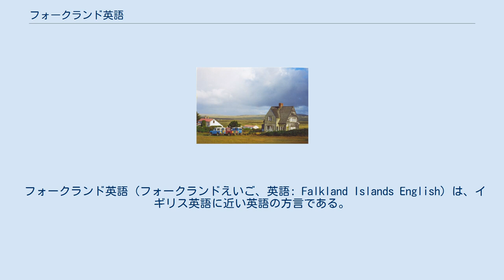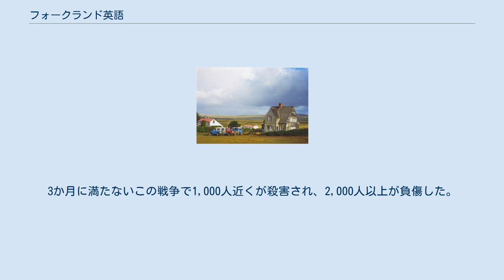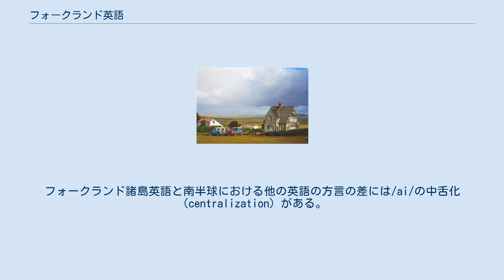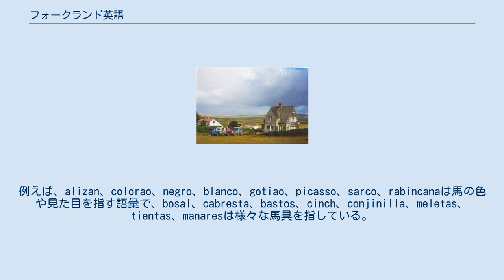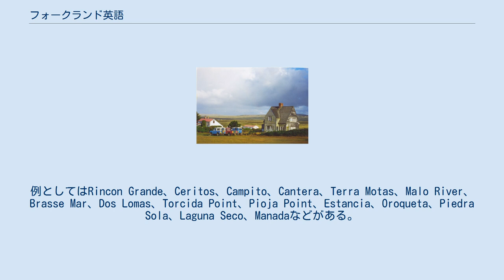フォークランド英語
キャンプにある小集落。
 フォークランド諸島の地図。
 フォークランド英語（フォークランドえいご、英語: Falkland Islands English）は、イギリス英語に近い英語の方言である。
しかしながら、フォークランド諸島は立地が孤立しているため、人口が少ない島民は独自のイントネーションや方言を発達させ、保持してきた。
近年ではイギリスからの移民が急増しているにもかかわらず、独自のイントネーションは残っている。
キャンプとして知られる（スペイン語のcampoに由来）、スタンリー以外の郊外地域においてはフォークランド方言の訛りが強くなる傾向にある。
フォークランド諸島英語はオーストラリア英語、ニュージーランド英語、ウェスト・カントリー英語、ノーフォーク方言、スコットランド低地語と似ている。
 フォークランド諸島の語彙で特筆に値するのはkelperとsmokoの2つがある。
前者は「フォークランド諸島人」という意味であり、諸島を囲むケルプに由来する（アルゼンチンでは軽蔑的に使われることもある）。
後者はオーストラリア英語とニュージーランド英語と同じく、「たばこ休憩」を意味する。
 Yomp（重装備で長距離行進をすること）という語彙はフォークランド紛争中のイギリス軍に使われたが、現代では使われなくなった。
 近年ではセントヘレナからの出稼ぎが多数フォークランド諸島にやってきており、彼らも独特な形の英語を使用している。
 アルゼンチン東部沖にある、約780の島嶼で構成されたフォークランド諸島は1690年にイギリスが探検にやってきたとき、先住民族が存在しなかった。
定住は1833年にイギリス軍がアルゼンチン兵士26名を諸島から追い出して、諸島の領有を主張したことで始まった。
1845年、東フォークランド島で首都のスタンリーが設立された。
アルゼンチンも諸島の領有を主張しており、1982年に諸島に侵攻した。
当時のイギリス首相マーガレット・サッチャーは諸島の住民が「イギリスの伝統と家系である」と述べ、イギリス支配を守った。
3か月に満たないこの戦争で1,000人近くが殺害され、2,000人以上が負傷した。
イギリスとアルゼンチンの間の領土問題は残っていたが、2013年の選挙でも住民の98%以上がイギリス領に残ることを選択していたため、諸島の住民は一般的にイギリスに帰属すると自認している。
この歴史はフォークランド諸島英語の言語学上の特徴にも影響した。
その特徴とは、イギリス英語と似ているが、一部の発音と語彙が異なることである。
 フォークランド諸島英語では/r/を発音しない。
これは南半球における他の英語の方言でも同様である。
フォークランド諸島英語と南半球における他の英語の方言の差には/ai/の中舌化（centralization）がある。
例えば、niceは/nəɪs/と発音される。
 フォークランド諸島英語の話し言葉は一部でスペイン語からの借用語がある。
例えば、アルゼンチンのリオプラテンセ・スペイン語でもみられるチェ、wowまたはdamnと同義のプーチャ（poocha）といった口語体がある（スペイン語のputaと英語のwhoreの婉曲表現であるpuchaに由来する）。
 フォークランド諸島英語では特に馬に関する語彙が多い。
例えば、alizan、colorao、negro、blanco、gotiao、picasso、sarco、rabincanaは馬の色や見た目を指す語彙で、bosal、cabresta、bastos、cinch、conjinilla、meletas、tientas、manaresは様々な馬具を指している。
 海員がつけた、より古い英語、フランス語、スペイン語由来の地名は島、岩、湾、小湾、岬を指すことが多いが、1833年以降のスペイン語からつけられた地名は内陸の場所は特徴を指すことが多い。
このことは内陸で方向定位、境界画定、牛と羊の牧畜業を行う必要が出てきたことによる。
例としてはRincon Grande、Ceritos、Campito、Cantera、Terra Motas、Malo River、Brasse Mar、Dos Lomas、Torcida Point、Pioja Point、Estancia、Oroqueta、Piedra Sola、Laguna Seco、Manadaなどがある。